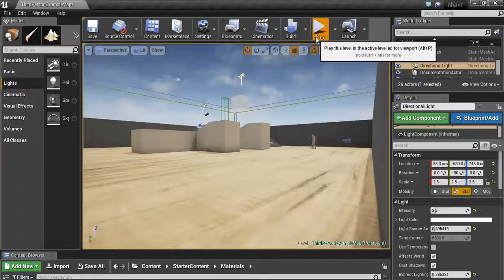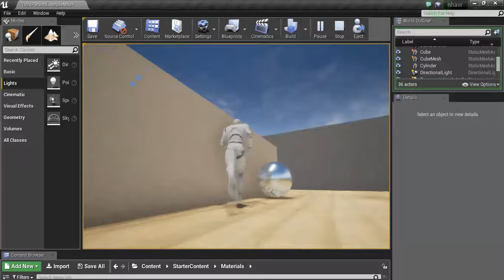Unreal Engine Physics Test 1